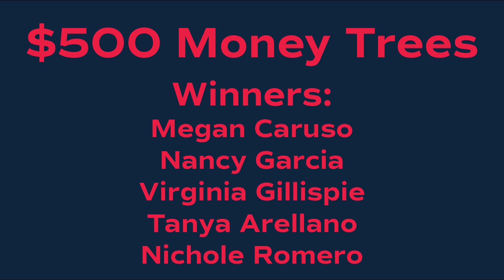2022 Holiday Jubilee Winners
Parkview President/CEO Leslie Barnes picks the winners for each prize in the 2022 Holiday Jubilee. Thank you to everybody who participated.